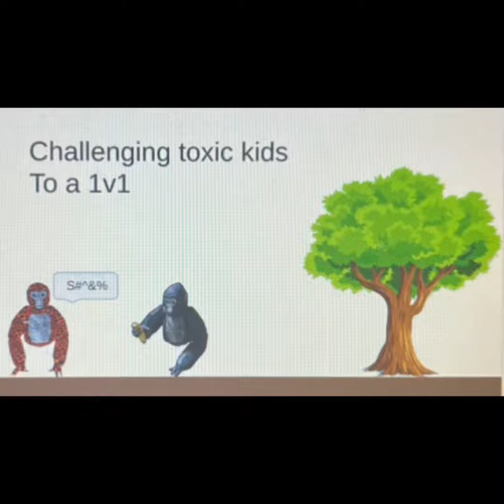Challenging, toxic kids to a 1V1